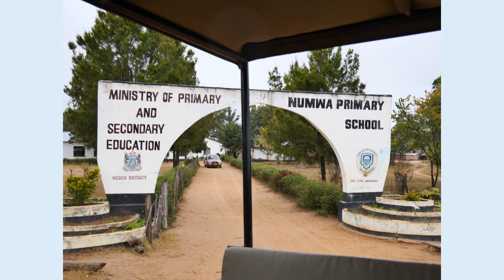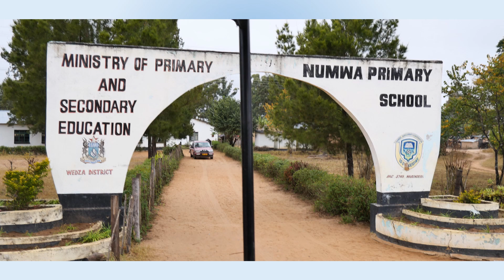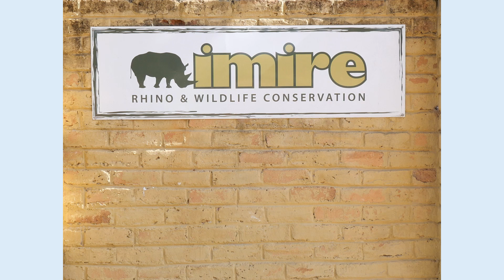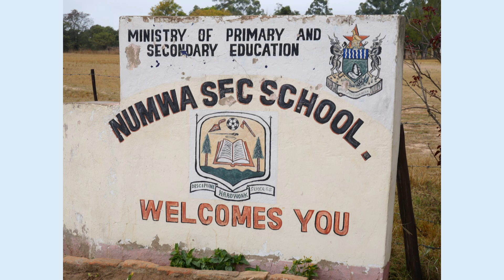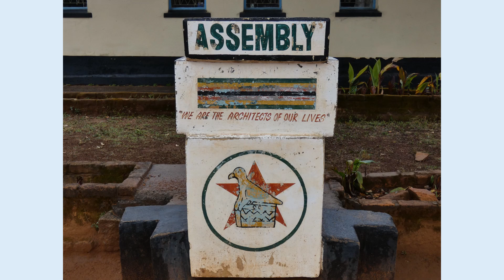Tour of Southern Africa 2022 Slide Show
This is the companion slide show to our tour of Southern Africa last year:
South Africa - Sabi Sands
Zimbabwe - Imire Rhino conservation
Zambia - South Luangwa NP